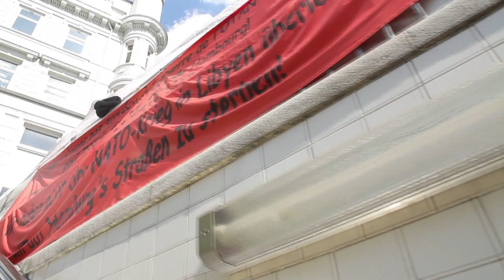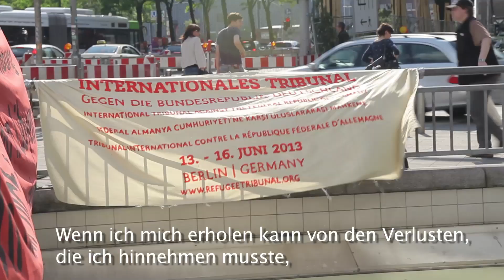Afrikanische Flüchtlinge aus Libyen in Hamburg: Porträt Asuquo Udo aus Nigeria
Diese Woche konnte unsere Praktikantin Patricia ein Interview mit einem der 300 Libyen-Flüchtlinge führen, die zur Zeit auf den Straßen von Hamburg um ihr Überleben kämpfen. Asuquo Udo erzählt seine Geschichte.